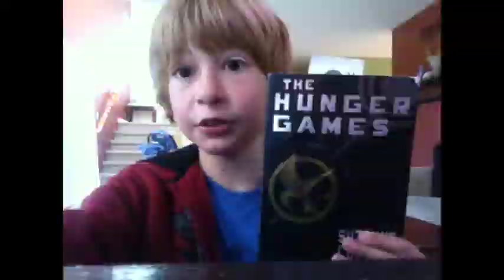Boyfriend Parody Justin Bieber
Justin Bieber is awesome!